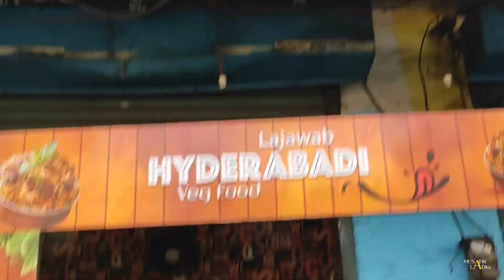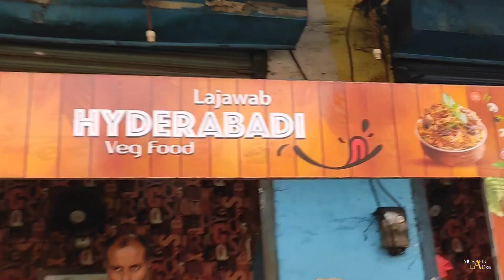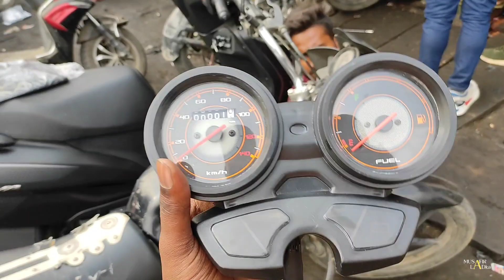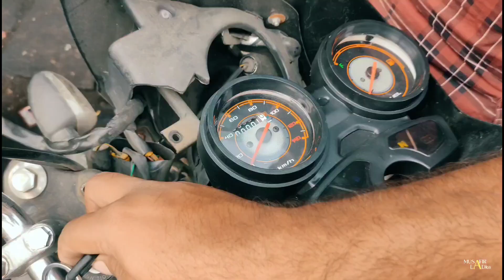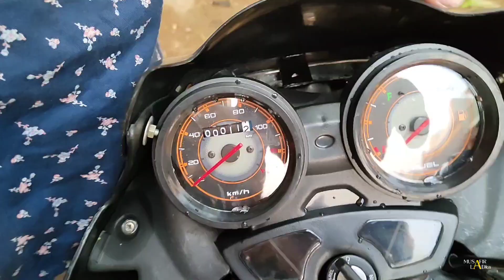FINALLY APNI YUMRAJ BIKE MEIN MODIFICATION DONE 😍❤ | DOUBLE SILENCER IN 80cc BIKE 🤯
Hello Everyone ANURAG here 😊
Guyz if you Like my Video then pls like👍the video

Manzil se jaada Raste Haseen hote Hai
or uss Haseen Raste pr Hum Musafir ladke hote hai 🙂🩷